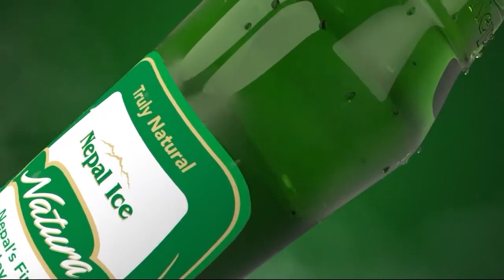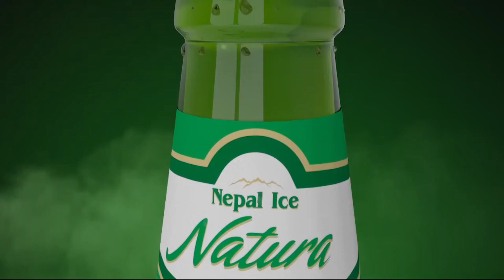Nepal Ice Sankhuwasabha Idol Season 3 || Audition no. 9, Budhabare,Sankhuwasabha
Organizer:
Arun Valley Event Management Pvt. Ltd.
Khandbari, Sankhuwasabha, Koshi Province, Nepal

Sankhuwasabha Idol is an open singing competition that aims to hunt new hidden talents. The event is scheduled to start audition from 16th of Bhadra, 2080 at different 13 places, and we anticipate a substantial turnout of 3,00,000 attendees from both our local community and beyond.

Promoting a new dimension in Nepali musical history, Kshitij Natya Jamaat Sankhuwasabha started the new practice of Sankhuwasabha Idol Season 1 in 2068. There were no signs of the seasons of Voice of Nepal and Nepal Idol while choosing an idol among the crowd of ten thousand music lovers. We are proud when we remember the moment when Sankhuwasabha Idol was discussed in the media like Nagarik Dainik and Kantipur Dainik rather than Nepali Tara-1 and Voice of Pokhara, which were said to be biggest music competition at that time. We have great respect for Amar Srasta Khemraj Gurung, Musician Mahesh Khadka, Singer Rima Gurung and Lyricist Kumar Vibhahit, who contributed significantly to bring Sankhuwasabha Idol to this height a decade ago. Also, we would like to respectfully remember the contribution of senior musicians Suresh Adhikari, Mahesh Khadka and singer Nisa Deshar while conducting season-2 in 2071.

Due to the devastating earthquake of 2072, the corona epidemic of 2076 and the growing economic recession, it was a reality that we had to wait for almost a decade to organize Sankhuwasabha Idol Season 3. According to the demands of the current perspective, the activities that are being conducted through non-governmental organizations have become relevant and effective to be conducted under the company. With the strategy to defeat the current economic recession, we are expecting a leadership role in our great campaign to develop Sankhuwasabha Idol Season 3 to open an energetic new door for the identification, development and progress of new talents and to create cultural tourism destination in Arun Valley.

Nepal Ice Natura Beer, C.G. Brewery Pvt. Ltd.
Distributor: Pro. Umesh Basnet, U.S. Stores
Tumlingtar, Khandbari-9, Sankhuwasabha

Supported By:
1. Burger House and Crunchy Fried Chicken
Black and White Creation Group
Pragati Tole, Khandbari-1, Sankhuwasabha

2. Sting Energy Drink, Varun Beverages Pvt. Ltd.
Distributor: Pro. Badri Sedai, Laxmi Stores
Khandbari-7, Sankhuwasabha

3. Yamaha Bike
Distributor: Pro. Ishwor Kaji Katuwal, Ishwor Enterprises
Khandbari-1, Sankhuwasabha

Official Event Partner, Season 1 & 2: Kshitiz Natya Jamat (2055/89)

Management Partner: Hill Top Nepal Pvt. Ltd. (Multimedia House)

Official Online Partner: Arun Valley Online

Hospitality Partner: Hotel Venus, Khandbari

Media Partner:
Sunakhari Radio Live 91.4 MHz
Asal Shasan Aawaj Saptahik

Online Support By: Bishal Rai (Mfu Vae Rae)
Music Credit
Anxmus x Bibas Music - Ayaan FT. Asuha Ishinoda  @gdenfilms

Arun Valley Online Is Authorized To Upload This Video. Using of this video on other channels without prior permission will be strictly prohibited. (Embedding to the YouTube Channel is allowed).